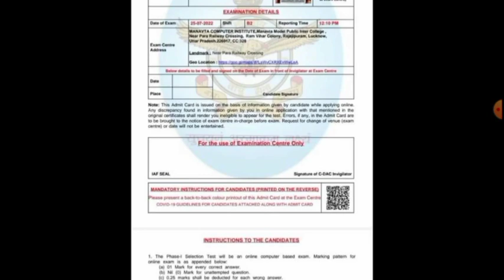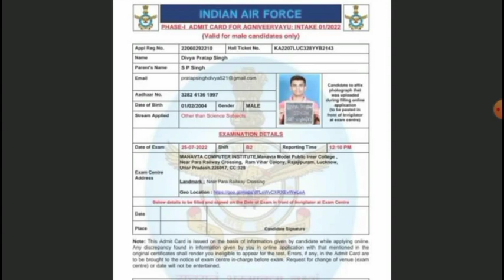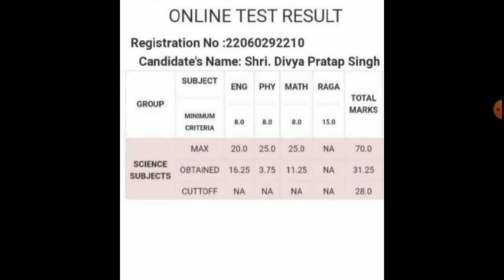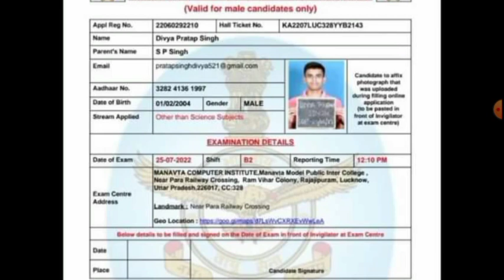Airforce Agniveer Result मे धांधली का Video viral | Airforce Result 2022 problems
Your querry - air force agniveer result 2022
airforce agniveer result
agniveer airforce result date 2022
airforce result 2022
airforce result
agniveer result
airforce agniveer result out
airforce agniveer result 2022
airforce result update
air force agniveer result
agniveer air force result
agniveer vayu result 2022
airforce agniveer result 2022 kaise dekhe
how to check agniveer airforce result 2022
air force agniveer vayu result 2022
airforce agniveer result
airforce agniveer result date
airforce result
airforce agniveer result date 2022
airforce result 2022
airforce agniveer result date official
airforce result date 2022
airforce result update
air force agniveer result date
air force agniveer result 2022
agniveer result
airforce enrollment list kitne baje aayega
airforce ka result kab aayega
airforce result
airforce result date
air force result kab aayega
airforce enrollment list kab aayegi
airforce result update
airforce enrollment list kab aaegi
air force result aaj kitne baje ayega
air force agniveer result kitne baje ayega
air force result latest newsair force result 2021
airforce xy result date
How to check Airforce XY Result
Airforce Agniveer result kitne bje aaega
airforce result
airforce results
airforce x and y group result 2020
airforce xy result
how to check airforce x and y group result 2020
airforce xy result today latest news
airforce y group result 2021
airforce expected cutoff
airforce cutoff 2022
airforce expected cutoff 2022
airforce xy expected cutoff 2022
airforce expected cut off 2022
airforce cutoff
airforce y group expected cutoff
airforce x group expected cutoff
airforce expected cutoff analysis
expected cutoff for airforce
expected cutoff for airforce 2022
expected cutoff for airforce for 2022
airforce x group expected cutoff 2022
agniveer airforce xy cutoff 2022
airforce result
airforce result 2021
air force agniveer result kab aayega
air force agniveer result kab aaega
air force agniveer ka result kab aayega
airforce result kab aayega 2022
airforce result kab ayega
airforce exam result
airforce ka result kab aaega
airforce ka result kab aayega 2022
airforce result kab tak aayega 2022
agniveer airforce admit card kab aayega
agniveer airforce ka admit card kab aayega
airforce exam date exam city kaise check kare
airforce agniveer ka exam kab hoga
air force agniveer exam date 2022
airforce exam date and city
airforce xy group exam date and city
air force agniveer admit card 2022 date
air forces agniveer exam date
air force agniveer admit card 2022
agniveer air force admit card 2022
airforce admit card date 2022
airforce exam date
air force agniveer admit card date
airforce airman exam date
airforce x group exam date
airforce y group exam date
airforce exam city date 2022

TOPIC WISE SOLVE PAPER ARIHANT
8000 Mcq Arihant
R S Agrwal maths book

Rich Dad Poor Dad in Hindi
Rich Dad Poor Dad
The power of subconscious mind Book - https